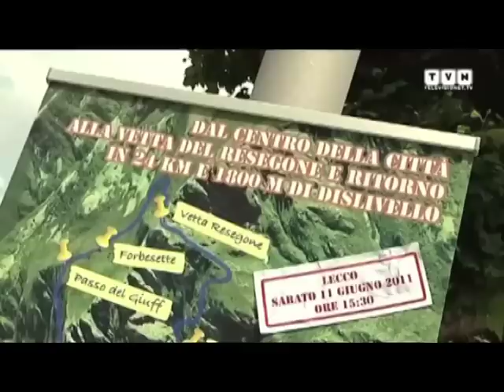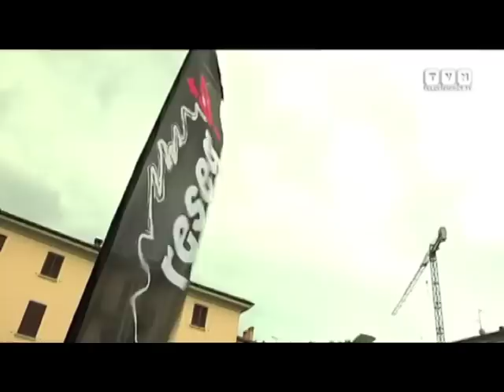Ezio Colombo alla Resegup 2014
Lecco - 12 Maggio 2014

Intervista a Ezio Colombo, 79 anni, che il prossimo 7 Giugno partecipera' alla Resegup 2014